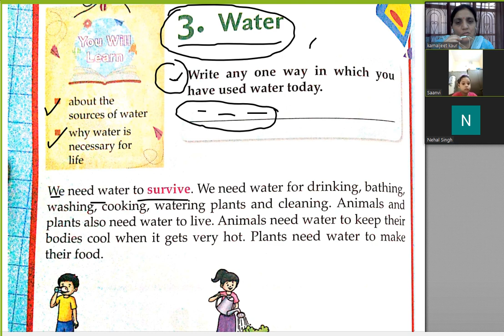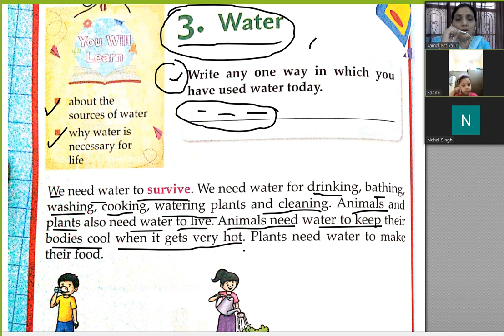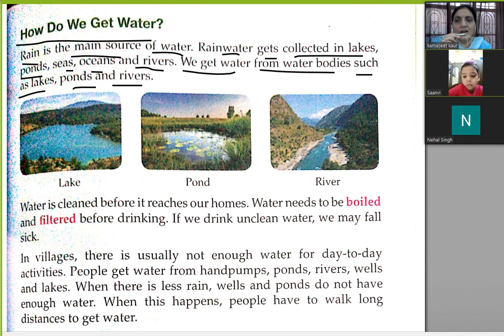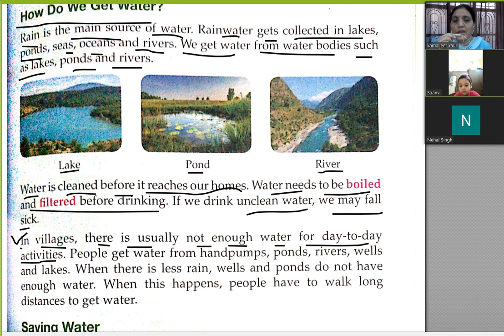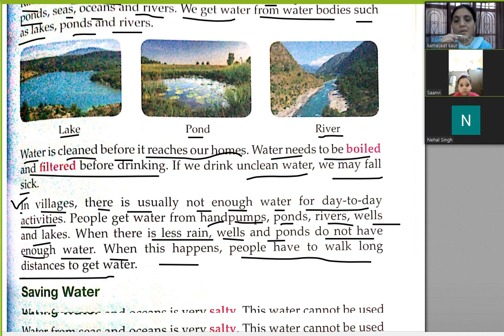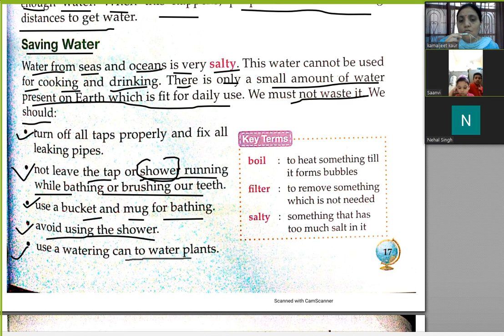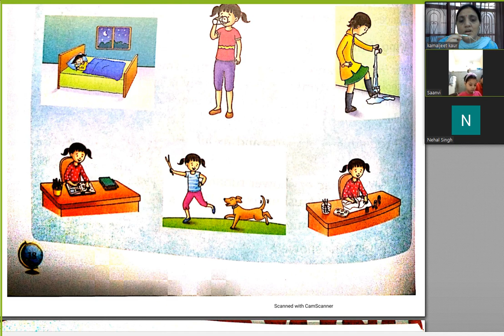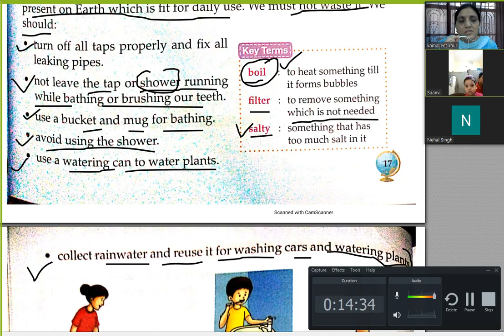S.St Class 2 chap 3 part 1